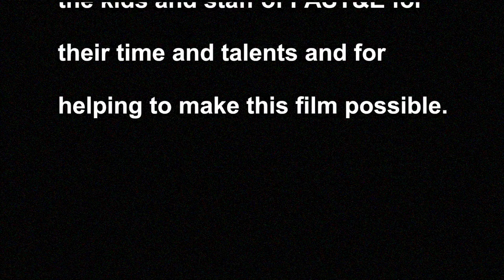Portland Tennis and Education "John"